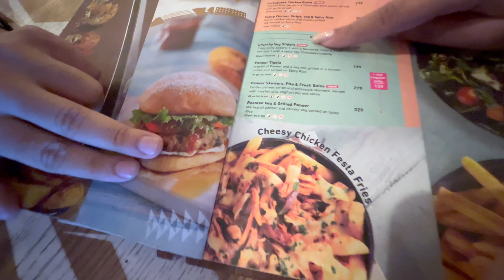"Pathaan Movie Review: Why It Left Me Speechless!"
🌟 **Pathaan Movie: An Unforgettable Experience** 🌟

Join me, Sumana, as I dive into the mesmerizing world of the Pathaan movie! 🎬 In this vlog, I share my thoughts and experiences watching this blockbuster film. From the stunning visuals to the gripping storyline, this movie is a must-watch! Don't miss out on my detailed review and behind-the-scenes insights.

Let's keep this an honest and friendly platform always! ❤️

Device used for Filming Video -
Camera USED FOR FILMING (Black)
CANON SECOND CAMERA

Copyright:-
Everything you see in this video was created by me (be obsessed) unless otherwise stated.